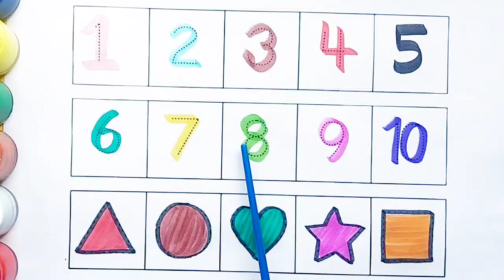Learn to count numbers, shapes for kids | Numbers Counting 1 to 100, count 123 | Learning videos,86